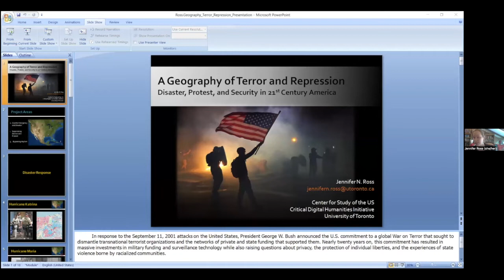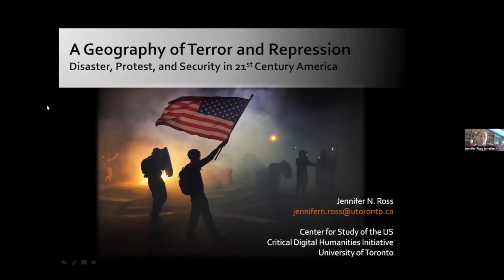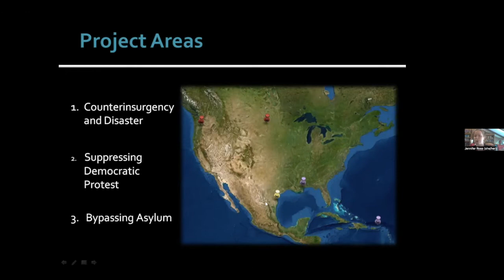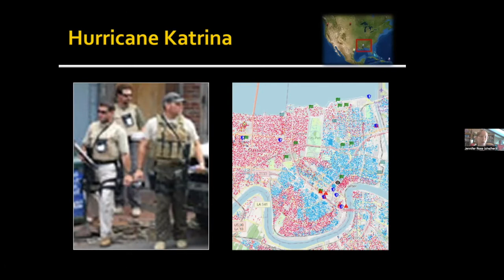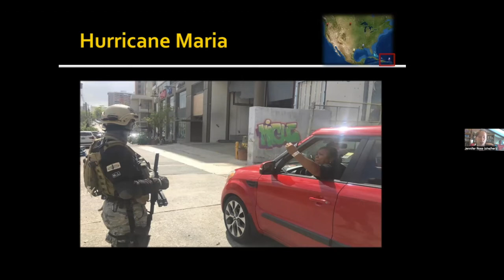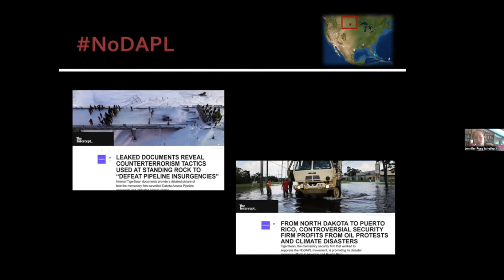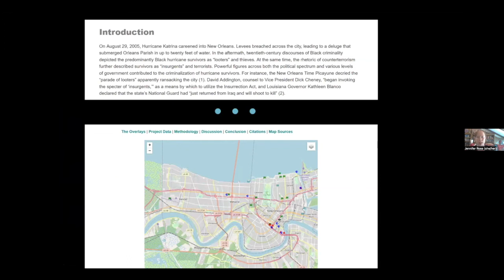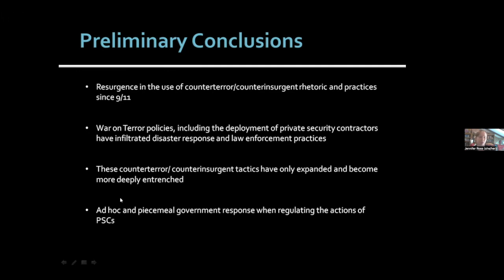Jennifer Ross | A Geography of Terror and Repression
Jennifer Ross | University of Toronto, Canada

Since the inauguration of the War on Terror in 2001, counterterror rhetoric and policy have grown ever more present in responses to domestic crisis and, increasingly, democratic expression. Following Hurricane Katrina and the 2005 flooding of New Orleans, heavily armed police, military, and paramilitary forces herded “looters,” “insurgents,” and, in one instance, assumed terrorists into an outdoor detention facility modeled after Guantánamo Bay. Paramilitary units also deployed to Puerto Rico in 2017 to secure San Juan’s exclusive Santurce District, guard infrastructure workers, and protect fresh water supplies. More recently, private security contractors have been used to suppress democratic movements for social justice and Native sovereignty. In Standing Rock, North Dakota, contractors and state prosecutors portrayed water protectors as a “pipeline insurgency” to be quashed by paramilitary forces. Just a few years later, contractors snatched up Black Lives Matter protestors in Portland, Oregon and drove them away in unmarked vans.

An act of sousveillance, “A Geography of Terror and Repression” turns the tools of mapping and surveillance against a state deploying draconian tactics in the name of security. This project marshals GIS, a medium steeped in military conquest and Western imperialism, to pinpoint individual eruptions of counterterror state violence against racialized populations. Moreover, the project reveals the interrelation of security tactics and personnel by tracing the movement of contractors from one area of real or perceived crisis to another. Hosted initially on ArcGIS Story Maps to provide a national overview of counterterror state violence, each marker then links to a location-specific digital project utilizing Omeka, Leaflet, or Python to document security tactics and public resistance. By visualizing the continuously expanding purview of contractor deployment, this project ultimately reveals a disturbing trend growing out privatization, the quest to protect white supremacy, and the erosion of civil and human rights in the name of security.